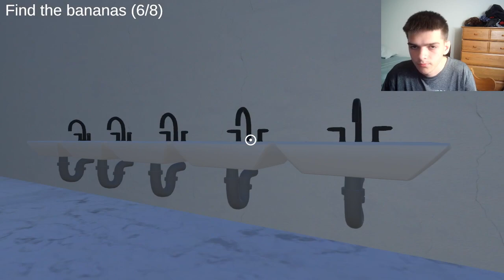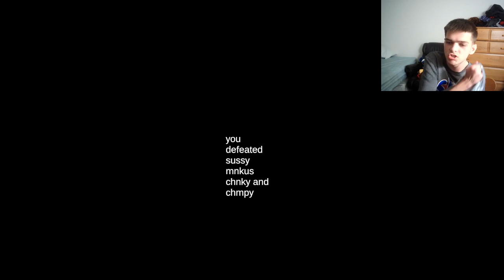Sussy Schoolgrounds Chapter 4 NOW I NEED TO DEAL WITH CHIMPY WHIMPY?!?!